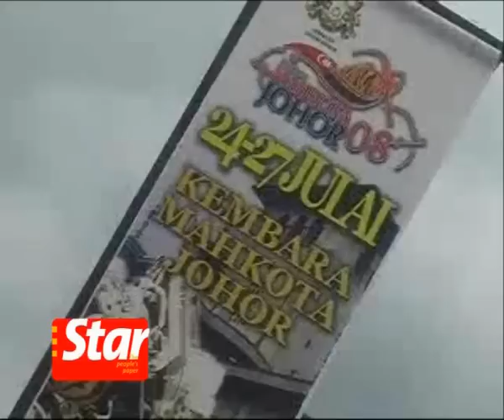The 10th edition of the 'Kembara Mahkota Johor'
The 10th edition of the 'Kembara Mahkota Johor' convoy led by Tunku Ibrahim Ismail Sultan Iskandar travelled through 910km statewide.